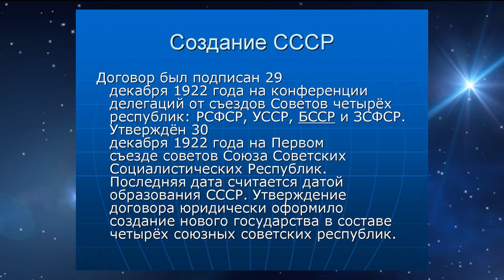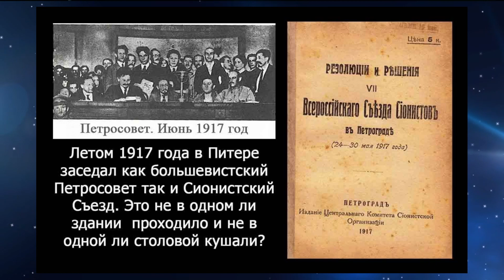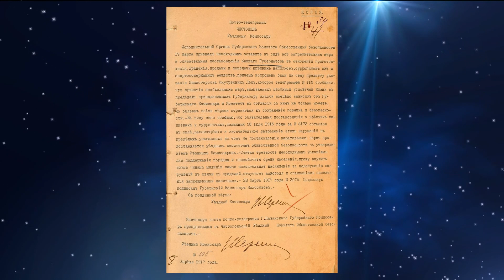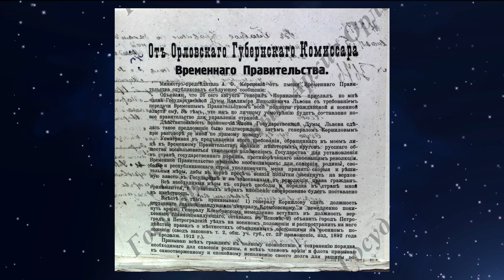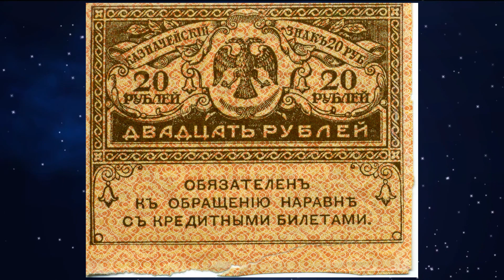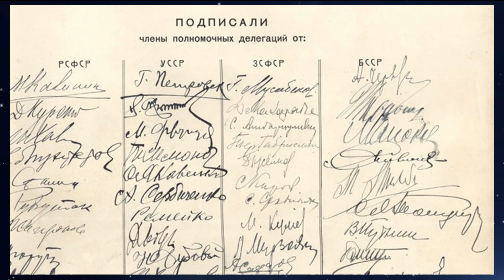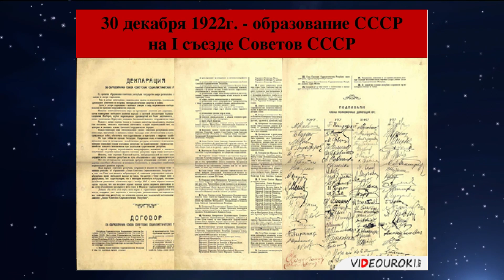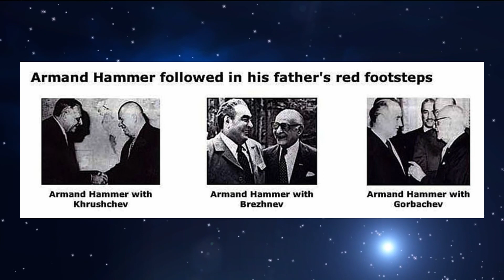СССР. Вся правда о том как, зачем и почему это было...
Те кто хочет и может потратить немного времени - пройдите по ссылке на мою страничку на tipeee
Если у вас нет возможности помочь блогу по разным причинам, то просто кликните на рекламку справа и потрате ваши 20 секунд. Если Вы хотите помочь, то справа вверху есть цифра 1 евро и рядом кнопка. Нажимаете кнопку и выскакивает новая страничка, где вы можете указать сумму помощи и ввести данные вашей карточки, а так же ваш ник или имя. Пока это смогли сделать только два человека. Когда их станет 10, я сделаю лист добровольных помошников.

Для настоящих друзей блога желающих помочь в другой системе если вышеприведенная слишком сложна то вы можете сделать это
Спасибо всем.